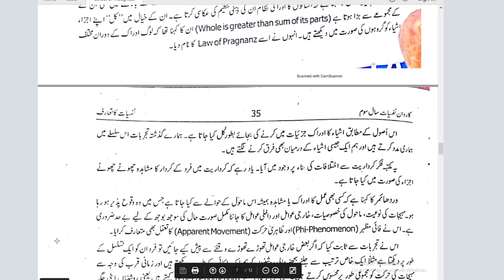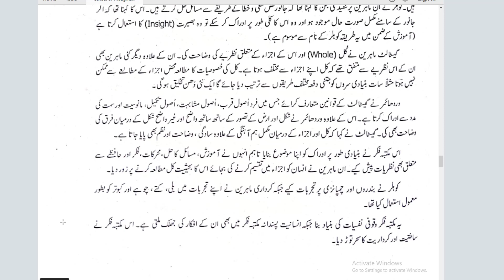Psychology Lec: 13 I School of Thoughts of Psychology- Part 04 I Gestalt I Hindi-Urdu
The Complete Course for BA/BSC student of Psychology Subject. InshaAllah we'll make you comfortable with our lecture and delivered the best way that you'll learn the Psychology.
In this video we'll learn about the :
Gestalt